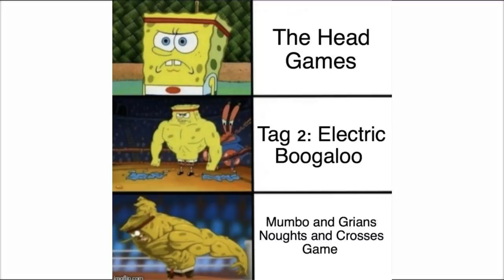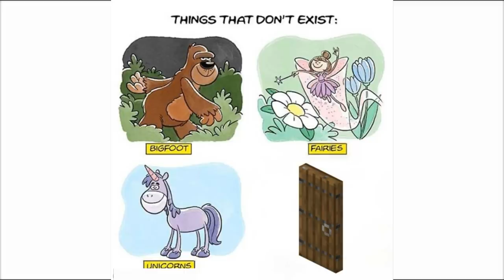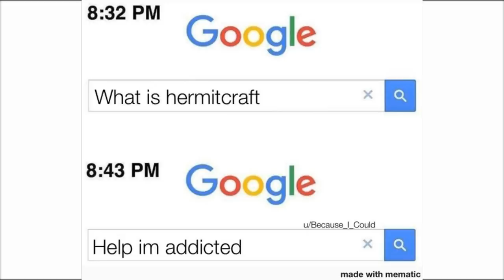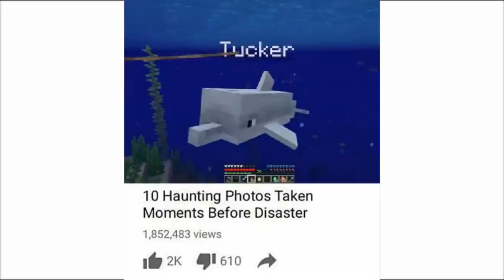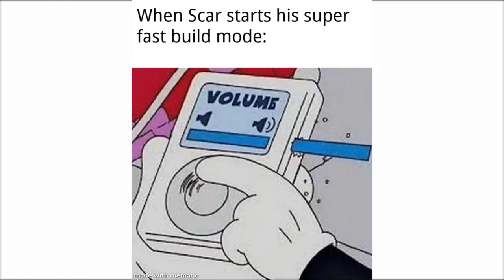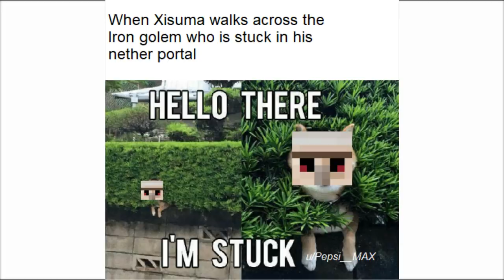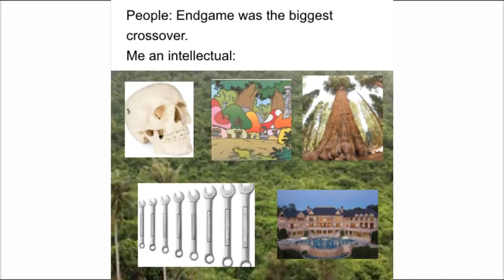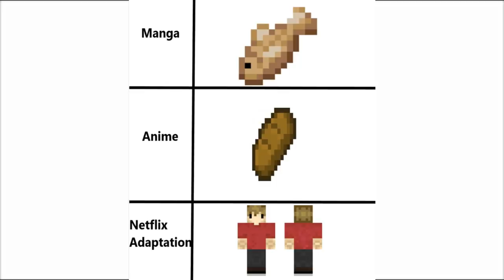The Best HermitCraft Memes V21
The Best HermitCraft Memes V21. Some nice memes to help during quarantine ;)

⏰Upload Schedule:
➤➤Monday: Idk Minecraft Comedy or something
➤➤Wednesday: Idk Minecraft Comedy Probably
➤➤Friday: Idk Minecraft Comedy or something (and maybe Reddit/memes)